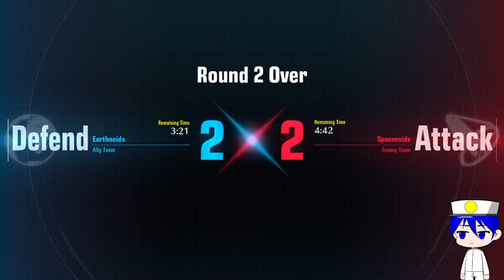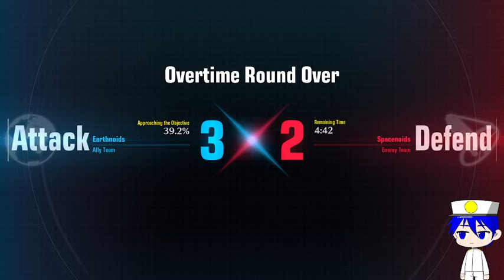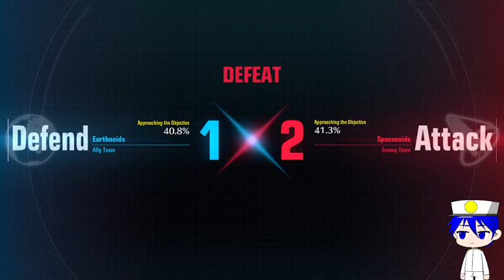[Gundam Evolution]: #1 - Let's Play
I tried playing Gundam Evolution for the first time, I saw someone playing it on youtube and thought I should try playing it as well.